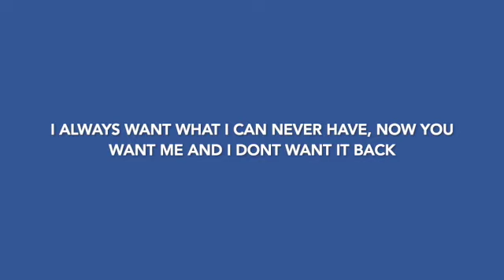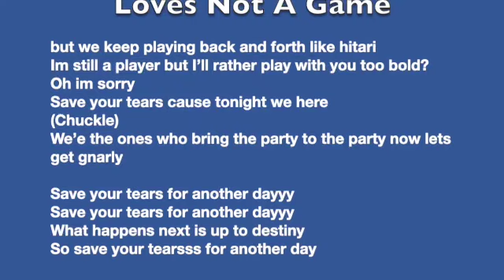Save Your Tears - Mac Migo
Save Your Tears - The Weeknd